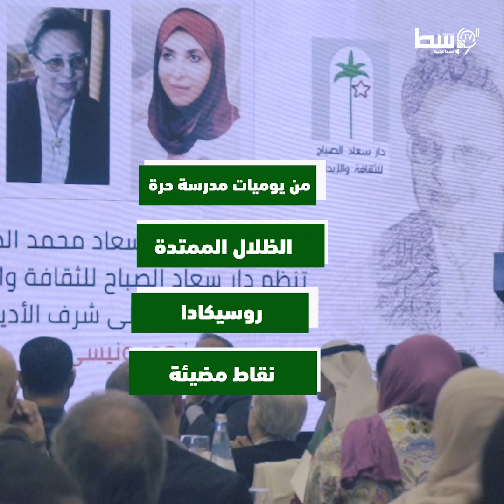أول امرأة تتولى منصب وزيرة في الجزائر ! 🤗🎬